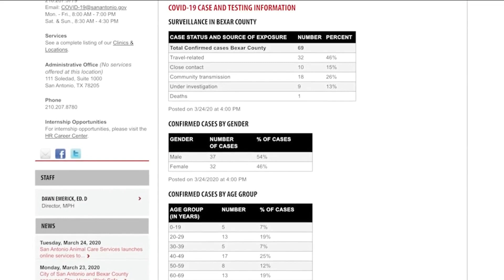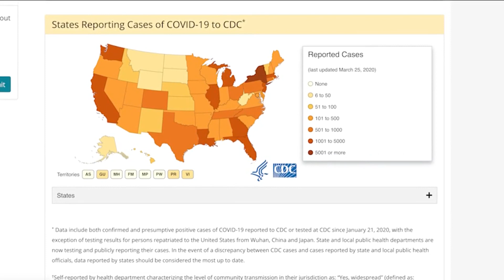Understand: How many people have COVID-19 in Texas?